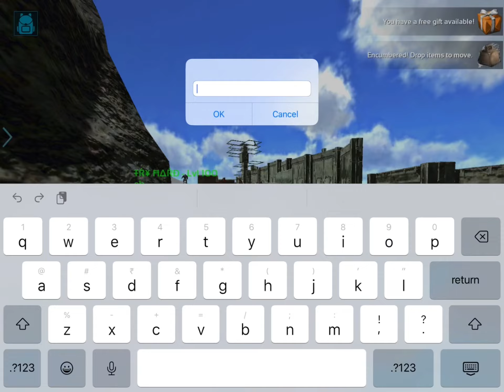ARK MOBILE-ICE MOUNTAIN RAID | PVP BASE RAID | @SparkY_isLive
Welcome guys

Today we raid big ice mountain base